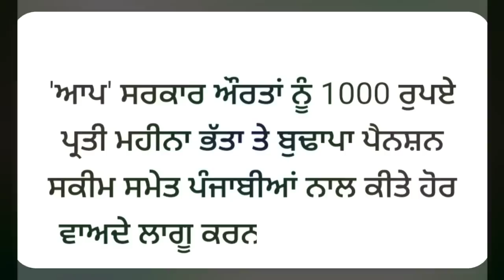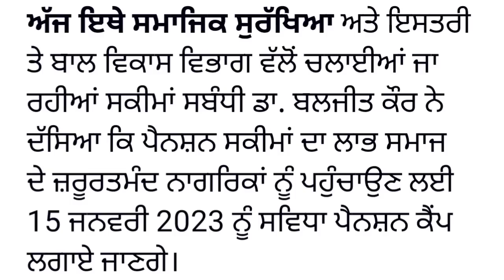2500 ਪੈਨਸ਼ਨ ਸ਼ੁਰੂ ਤੋਹਫ਼ਾ | 2500 pension in punjab 2023 | 2500 old age pension | 2500 budhapa pension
2500 ਪੈਨਸ਼ਨ ਸ਼ੁਰੂ ਤੋਹਫ਼ਾ | 2500 pension in punjab 2023 | 2500 old age pension | 2500 budhapa pension

2500 pension  scheme  in  punjab 2022 | 2500 pension in  punjab | 1000 pension scheme in punjab 2022

2500 pension scheme in punjab 2022 | 1000 pension scheme in punjab 2022 | 1000 pension scheme 2022

2500 pension scheme
1000 pension scheme
2500 pension in punjab 2022
1000 pension in punjab 2022
2500 pension Punjab 2022
1000 pension scheme
1000 pension scheme for women 2022
2500 old age pension
1000 pension scheme in punjab 2022
2500 pension scheme
1000 women
scheme start in punjab today
update2022

1000 pension scheme in punjab
2500 old age pension in punjab
2500 budhapa pension scheme in punjab
2500 pension latest news 2022
1000 pension latest news 2022
1000 pension punjab
2500 pension punjab
punjab pension latest update
1000 pension yojana
2500 pension in punjab
2500 pension in punjab 2022
2500 pension scheme in hindi
2500 pension hindi mein
1000 pension yojana punjab
punjabi news live
Pension 2500
CSC scheme
2500 pension punjab
2500 punjab pension
budhapa pension
3500 pension
punjab pensioners latest news
300 units free punjab
punjab pension news rasan card punjab update 2022
2000 rs PM samman nidhi yojana
6th pay commission punjab latest news
2000 scheme
pm kisan ekyc
bhagwant mann
latest speech
vidhwa pension
school news
punjab pension news
budhapa pension
divyang pension
government schemes 2022
haryana pension
pension yojana
#₹3500pensioninpunjab2022
#₹1000womenschemeinpunjab2022
newrashancardyogna202punjab
2500pensioninpunjab2022
1000scheme2022
1000schemeaamadmiparty2022
2500 pension scheme in punjab 2022
old age pension apply
2500 scheme in punjab 2022
1000 scheme in punjab 2022
1000 pension in punjab 2022
labour card scheme
punjab news
1000 scheme for ladies in punjab
2500 old age pension in punjab 2022
viklang pension
2500 pension scheme October
Punjab sarkar new scheme
1000 pension scheme October
Old age pension 2500
1000 pension scheme oct
2500 pension scheme oct
2500 in punjab 2022
2500 pension scheme latest news
1000 pension scheme oct 2022
2500 pension scheme oct 2022
Oct pension scheme 2022
2500 pension oct month
2500 pension October 2022
1000 pension October 2022
2500 old age pension oct 2022
2500 pension news today 2022
1000 pension latest news today

DISCLIAMER

ਬੇਦਾਅਵਾ

 ਦੀ ਧਾਰਾ 107 ਦੇ ਤਹਿਤ ਕਾਪੀਰਾਈਟ ਬੇਦਾਅਵਾ
 1976 ਦੇ ਕਾਪੀਰਾਈਟ ਐਕਟ, ਲਈ ਭੱਤਾ ਬਣਾਇਆ ਗਿਆ ਹੈ
 ਆਲੋਚਨਾ ਵਰਗੇ ਉਦੇਸ਼ਾਂ ਲਈ "ਉਚਿਤ ਵਰਤੋਂ",
 ਟਿੱਪਣੀ, ਖ਼ਬਰਾਂ ਦੀ ਰਿਪੋਰਟਿੰਗ, ਅਧਿਆਪਨ,
 ਸਕਾਲਰਸ਼ਿਪ, ਸਿੱਖਿਆ ਅਤੇ ਖੋਜ.  ਸਹੀ ਵਰਤੋਂ ਹੈ
 ਕਾਪੀਰਾਈਟ ਕਨੂੰਨ ਦੁਆਰਾ ਇਜਾਜ਼ਤ ਦਿੱਤੀ ਗਈ ਵਰਤੋਂ ਜੋ ਹੋ ਸਕਦੀ ਹੈ
 ਨਹੀਂ ਤਾਂ ਉਲੰਘਣਾ ਹੋਵੇਗੀ।"